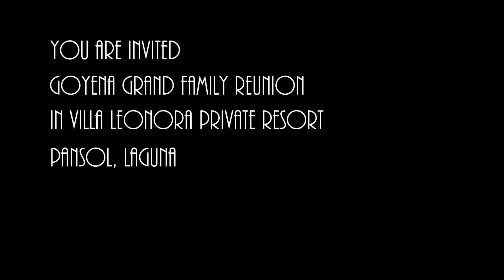Goyena Grand Family Reunion Invitation 2